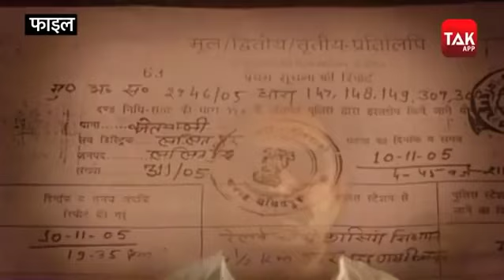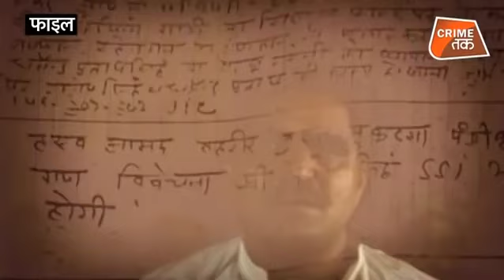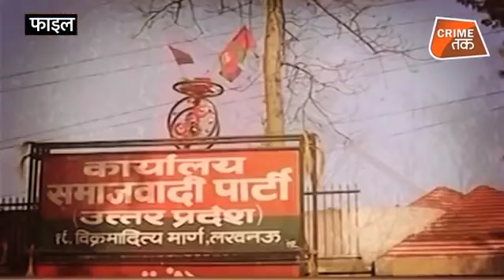Sanju Raja Bundela Lalitpur Bundelkhand uttar Pradesh Jhansi Crime Tak संजू राजा बुन्देला ललितपुर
Uttar pradesh
Sujan Singh Bundela
Lalitpur news
Jhansi news
Bundelkhand
बुन्देलखण्ड
Chandrapal singh yadav
deepnarayan singh yadav
Babina
Madhya Pradesh
Madhya Pradesh news
Don Lalitpur
Yadav Lalitpur
deepankar yadav moon
Mannu kori
Anurag Sharma
Virendra Singh Bundela
bhagat Raja
Puran Singh bundela
Mahroni
Ramratan kushwaha
Govind sagar dam lalitpur
Rajghat dam
Chanderi Madhya Pradesh
Sagar Madhya Pradesh
Tikamgarh Madhya Pradesh
Chhatarpur Madhya Pradesh
rathore prithvipur
Bajaj power Plant Lalitpur
Tilak Yadav Lalitpur
Jayram Yadav lalitpur
tuwan mandir lalitpur
Lucknow Uttar Pradesh
Jhansi Uttar Pradesh
Lalitpur Uttar Pradesh
Karni sena lalitpur
Diwan Mahendra Pratap singh lodhi
Mahendra Lodhi Madanpur
Lodhi Lalitpur
Lodhi Bundelkhand
Mahendra Pratap Singh Lodhi

Yadav Jhansi

Raghuraj pratap Singh
Raja bhaiya

Sujan Singh Bundela Lalitpur
सुजान सिंह बुन्देला ललितपुर
Bundela Bandhu lalitpur gadi
bundela bandhu lalitpur
guddu raja bundela lalitpur
sanju raja bundela lalitpur

sanju raja bundela
sanju raja lalitpur murder
sanju raja ki hatya
sanju raja ki video
संजू राजा की कहानी
संजू राजा की हत्या
संजू राजा की गड़ी

Jhansi news samachar

बुन्देला बन्धु ललितपुर

Bundelkhand news
Bundelkhand khabar
Bundelkhand
बुंदेलखंड न्यूज़

bundela bandhu lalitpur
Rajyashree singh seoni Malwa Madhya Pradesh
Rajshre singh Seoni malwa
Aam aadmi party seoni malwa Madhya Pradesh

Lalitpur live tv
lalitpur news
lalitpur live tv

jhansi news today
jhansi live news
Jhansi news aaj tak
Jhansi news samachar

बुन्देला बन्धु ललितपुर

Bundelkhand news
Bundelkhand khabar
Bundelkhand
बुंदेलखंड न्यूज़
Don Lalitpur
Don Bundelkhand